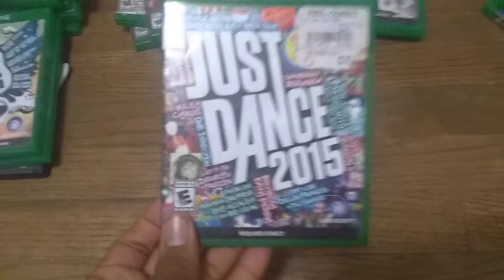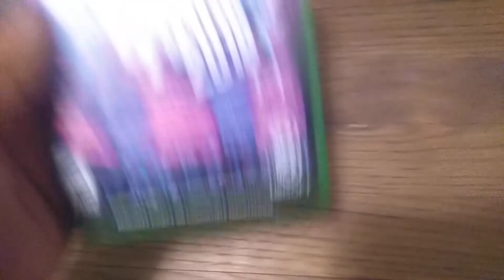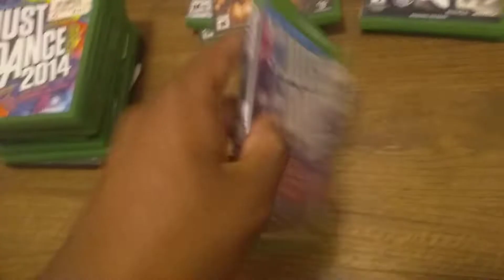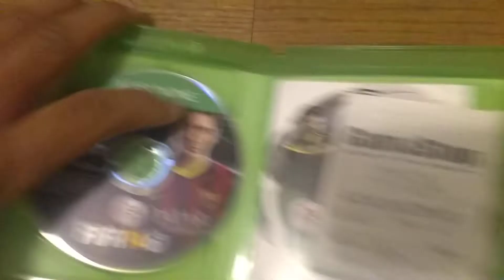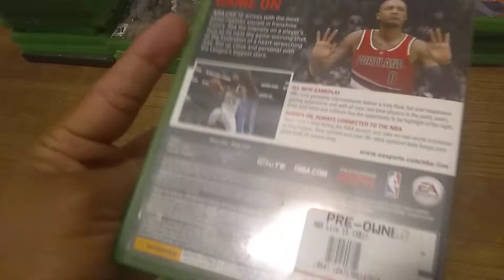My Xbox One Collection (November 2018 Update) + Special Announcement